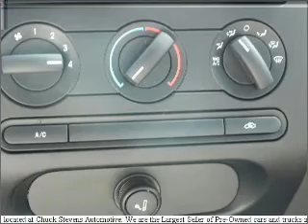2008 Ford F-150 - Bay Minette AL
Year: 2008
Make: Ford
Model: F-150
Engine: 4.2 liter 6 cylinder 12 valve
Transmission: 5-Speed Manual
Exterior: Black
Miles: 3362
Chuck Stevens Ford
1304 Hwy 31 South
Bay Minette, AL 36507